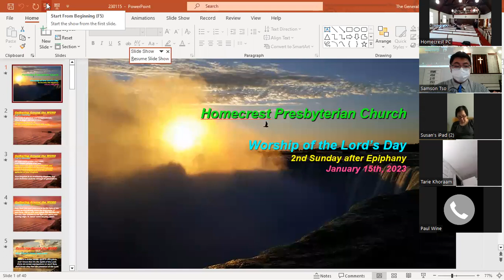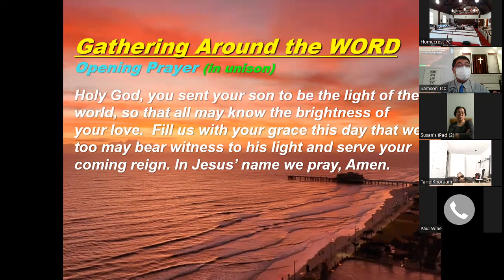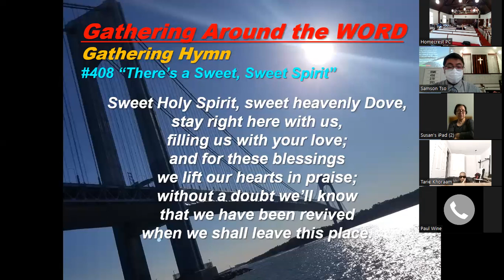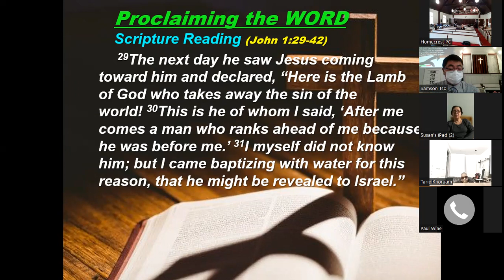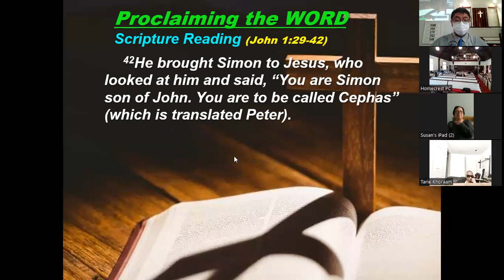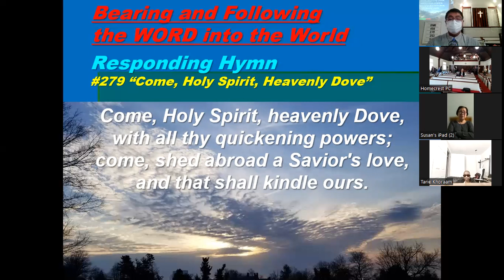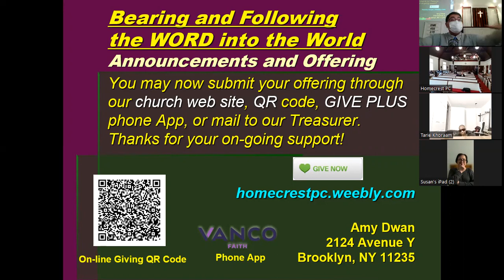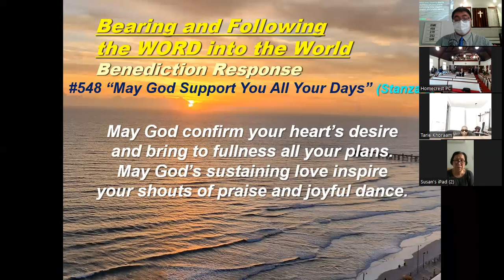230115 Homecrest PC Worship Service